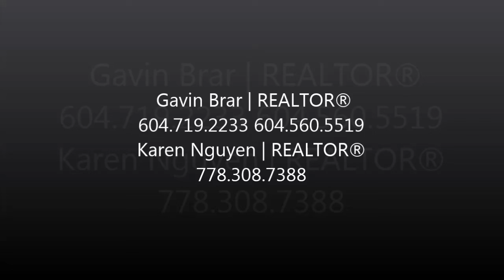Karen T. Nguyen Personal Real Estate Corporation presents 14776 90th Avenue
Look no further, this lovely home is situated on over 15,800 square foot lot and features 3 bedrooms up, and 1.5 bathroom, a large living room and open kitchen with island, Bosch d/w and Jenn-Air electric range. Laminate floors upstairs were put in approx. 5-6 years ago and the floors downstairs were put in 2 years ago.  The roof is 4 years old, and hot water tank is 1 year
old. The downstairs features 1 bedrooms and 1 bathroom with own kitchen and large rec room.  Backyard has a detached workshop 20x13. Close to restaurants, shops, transit, and easy access to 91 or No 1 highway. Green Timbers Elementary and Enver Creek Secondary school catchment.